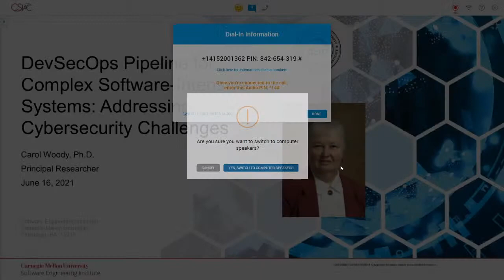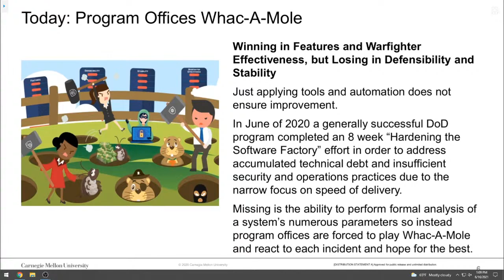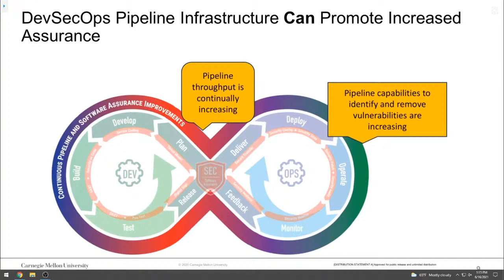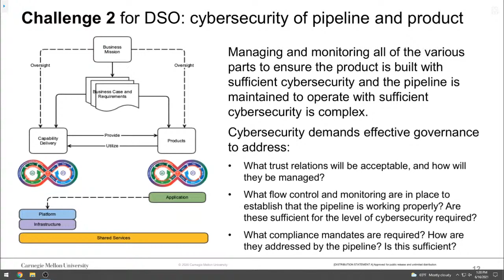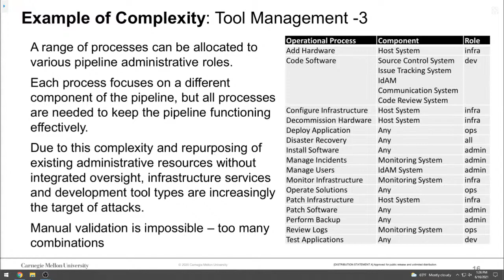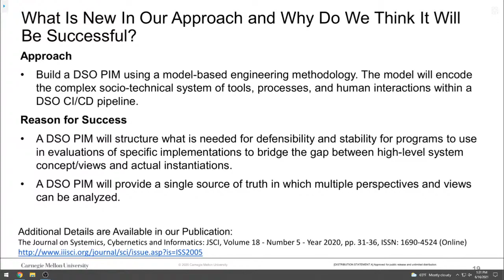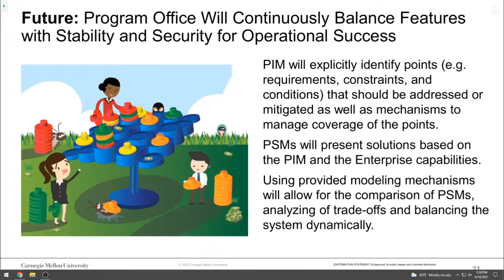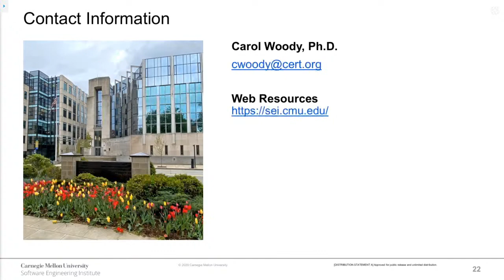CSIAC Webinar - DevSecOps Pipeline for Complex Software-Intensive Systems: Addressing Cybersecurity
A major challenge for cybersecurity comes from new technology approaches that focus primarily on the benefits of implementation rather than on defining the governance and risk management changes necessary to establish and enforce appropriate protections. This challenge is especially important for the adoption of technology that impacts critical infrastructure and shared services, such as voting and defense. Researchers examined the challenges and the effective cybersecurity options facing Department of Defense (DoD) programs delivering cyber-physical systems and adopting DevSecOps. These researchers found a lack of broad understanding about the level of management and governance responsibility needed to define and use the DevSecOps pipeline. Adopting DevSecOps is a socio-technical decision that links technology with operational process and practice. Researchers identified several areas that require cross-functional and organizational management attention to fit the pipeline for mission use and considerations to address for producing the system.

When a program adopts DevSecOps, it creates and supports two major systems concurrently: (1) the product the program was assigned to produce, and (2) the pipeline the program uses to develop and operationalize the product. Both systems need effective built-in security. In addition, neither the product nor the pipeline can remain static, so the cybersecurity of each must change to ensure sufficiency. The product expands with added functionality, which includes added vulnerabilities that tools and developers must address. The pipeline should be continually refined and improved as new tools and techniques better enable the consistent throughput of new features and capabilities. The focus on functionality and throughput is not sufficient for either system because the threat landscape changes constantly with new attacker capabilities. As a result, the need for improved tools to avoid and remove vulnerabilities from the product become critical. These tools must also be patched since they are software and contain vulnerabilities. As more data about the product is collected through the pipeline, it is critical to tap this information to improve the product and pipeline. However, the pipeline is not a single entity. It is a collection of highly configurable pieces built independently and assembled to perform together.

Become a member of the Cyber Security and Information Systems Information Analysis Center